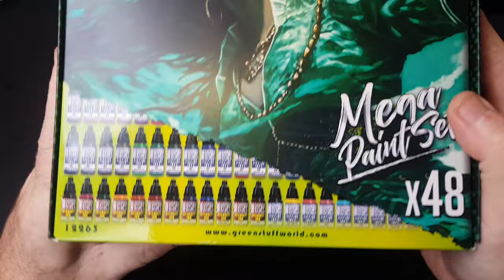Trying out Green Stuff World Dipping Inks! Are they as good as Speed Paints?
Green Stuff World Dipping Inks...are they any good, watch this video to find out.

to get amazing miniature painting results.

UK Amazon
US Amazon

00:00 Introduction
00:30 Green Stuff World Dipping Inks
02:55 Slapchop paint lids
04:46 Paint lids with dipping inks
06:40 Limelight
06:54 Virdis
07:04 Ork Flesh
07:13 Gorgon Dark Green
07:22 Hulky Green
07:33 Acid Green
07:43 Green Ghost
07:55 Elfwood Brown
08:06 Swamp Brown
08:18 Skeleton Brown
08:29 Sepia Vetus
08:40 Papyrus
08:53 Walnut Brown
09:04 Goth Skin
09:15 Garnet Purple
09:27 Sacra Purple
09:39 Nightshade Purple
09:51 Violet Hint
10:02 Morrow Purple
10:12 Purple Vanity
10:22 Blue Glacier
10:34 Cool Blue
10:45 Azure
10:57 Dusty Blue
11:10 Green Shark Skin
11:23 Turquoise Ghost
11:35 Indigo Blue
11:48 Tenebris Blue
12:00 Sanguinem Red
12:13 Red Oppulence
12:26 Burgundy Dip
12:37 Glorius Magenta
12:50 Crimson Magenta
13:05 Phoenix Orange
13:22 Red Cloak
13:37 Nude Skin
13:54 Radiant Orange
14:07 Seraphim Flesh
14:19 Hydromiel Yellow
14:34 Misted Yellow
14:47 Yellow Submarine
15:01 Amberglow
15:16 Zombie
15:29 Green Stone
15:41 Deep Black
15:56 Opulentus Black
16:11 Grey Mist
16:27 Skull Linen
17:21 Like, Share, Comment and Subscribe